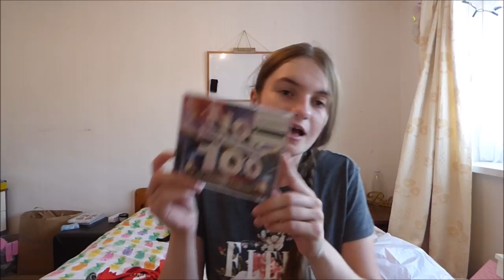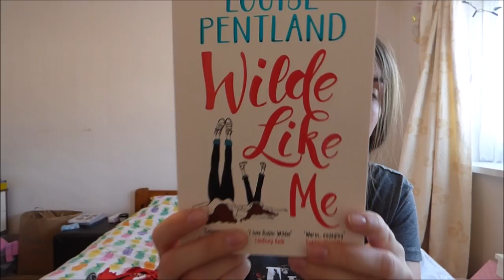20th birthday haul! l Girlslovehauls x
Hi subbies so this video is a haul of the birthday money which i spent on clothes and other things which i wanted for my birthday!

With my holiday coming up i was wanting clothes so i went to primark and spent £39 on new clothes which i am rather chuffed with as they are very summery and very me!

This is also a try on haul-yes you will realise that i did try the clothes on on my bed this is because my bedroom is a state atm with charity bags full of old clothes which i no longer wear luckily they are getting collected this week finally!

My laptop has been playing up with uploading these recent videos for some reason i think it might be the wifi but its taken a full day to get 2 videos uploaded which are only around 20 mins long which normally takes 30mins to an hour to upload!

This is my video schedule:
31st July-westside haul
3rd August- whats in my entertainment bag
7th August-whats in my suitcase
10th August-whats in my handbag
14th August- leeds haul (small)
17th August-Westside haul (yes again)

I have soo many bags currently sat at my feet whilst i type this listeneing to now 99 needing to be filmed and uploaded! I have soo many videos to film! I need to get on top of it!

Many thanks for your support and commentsand likes it goes a log way!